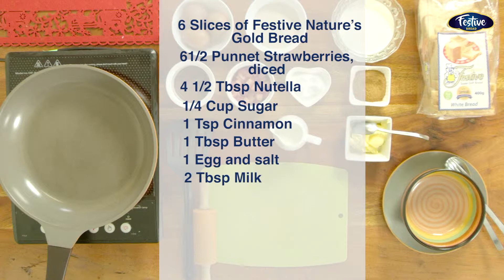Strawberry Nutella French Toast Rolls Recipe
Festive Recipes
Tanuri Agency